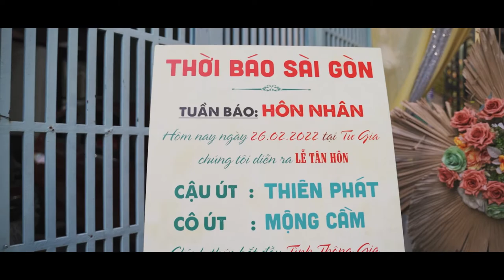Phóng Sự Cưới | Thiên Phát & Mộng Cầm (Hoàng Tuấn Minh & Như Quỳnh)